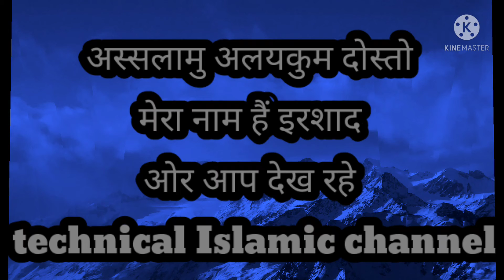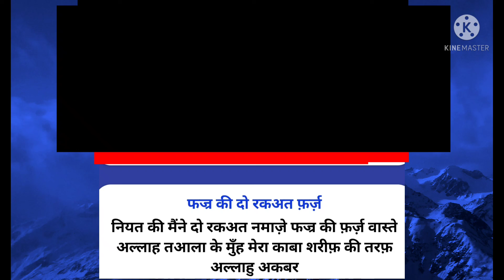फर्ज की 4 रकात नमाज की नियत हिंदी में सीखें, 😱😱😱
फर्श की 4 रकात नियत हिंदी में सीखें